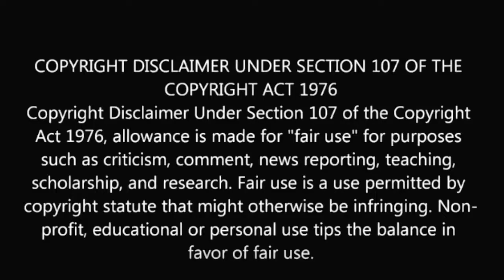Yoshi's Crafted World-part 24 (Poochy pup trials/Souvenir hunt)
The last poochy pup trials are coming to a close, and now begins the souvenir hunts or all the levels.

Koji Kondo-Athletic
Platform: Super Nintendo